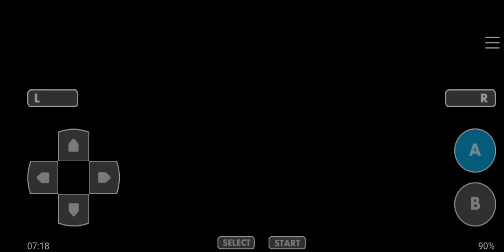Let's Play Pokémon Sword and Shield GBA #57 - Fight against gym leader Vanessa!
Welcome back to the let's play of Pokémon Sword and Shield GBA! Now let's to fight against the gym leader: Vanessa!